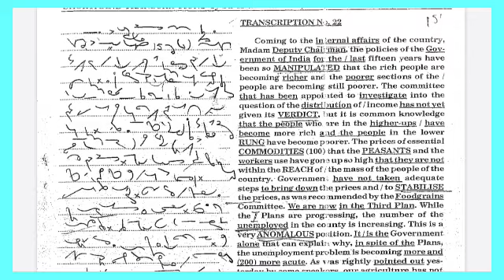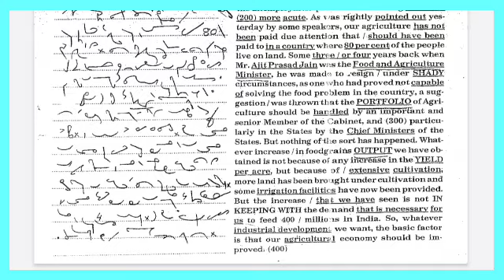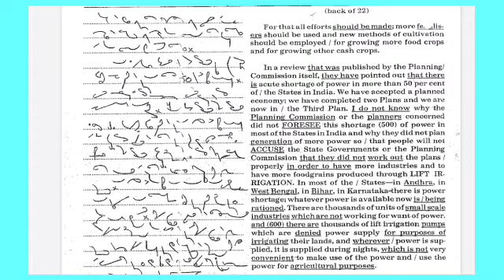Kailash chandra Volume 1 transcription 22 |100wpm|accurate 100 wpm|English pitman Shorthand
last 30 words are skipped